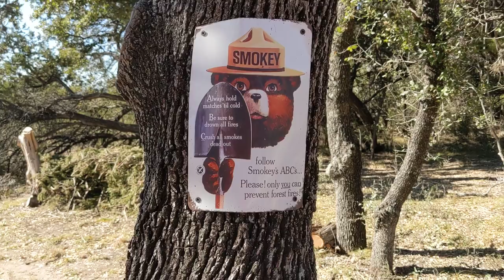TEXAS CAMPING: RV or TENT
TEXAS HILL COUNTRY: FISHERS OF MEN RANCH...432/934-7810. Month/week/day... AMAZON thank you!!!